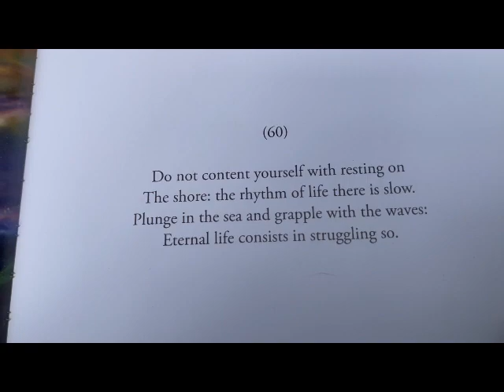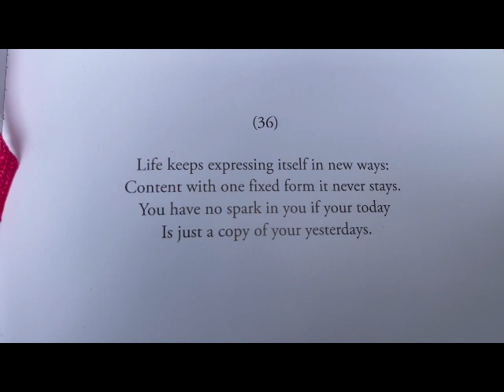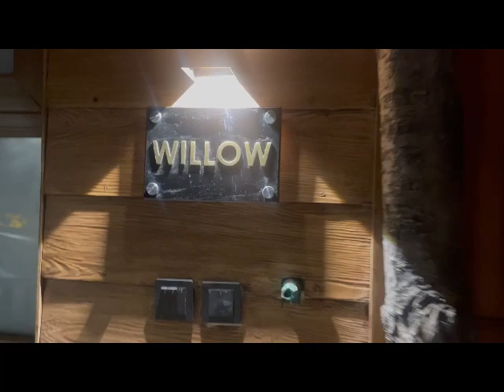24th vlog: End September, at home and trip to Bhurban.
It’s about my breakfast in my lawn, a walk through my veggie patch (29.9.23). Saying goodbye to Mum, telling her; I love you, before leaving for Bhurban with friends. Details of Cedar and Willow in Pinecourt. Beautiful views, lovely full moon light. Such a relaxing time with friends. (30.9.23.) Created by InShot